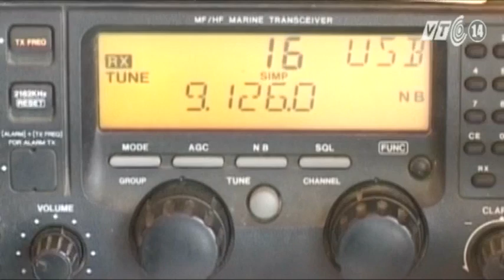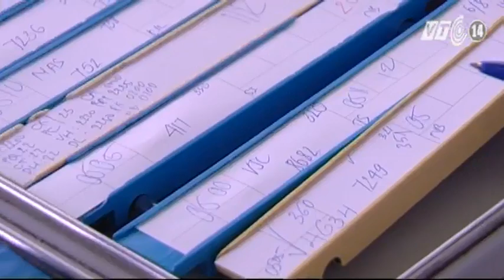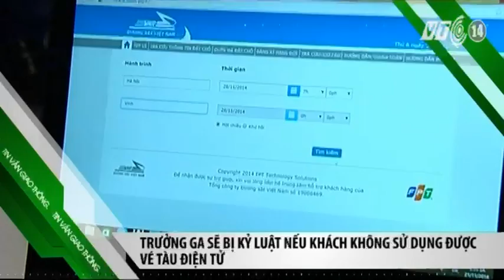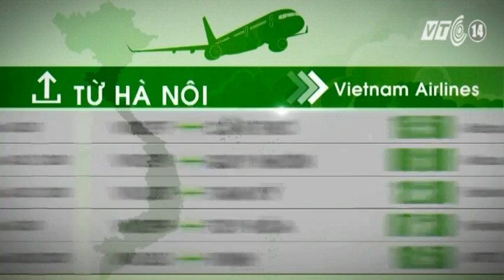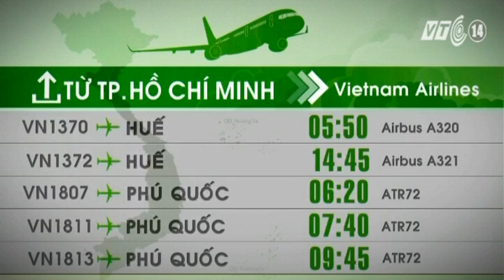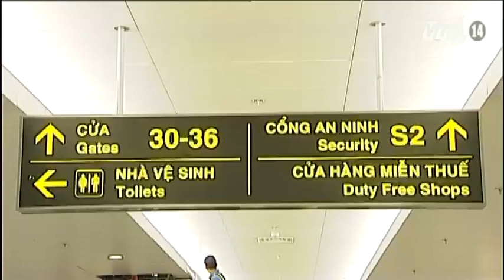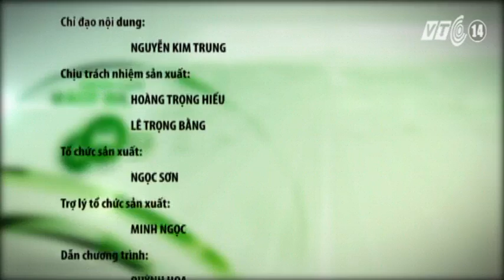VTC14_Giao thông an toàn_29.11.2014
(Truyền hình VTC14) - Giao thông an toàn_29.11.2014:
- Lai dắt tàu cá gặp nạn tránh bão số 4.
- Quảng Nam yêu cầu tất cả tàu thuyền di chuyển vào bờ tránh bão.
- Trung bộ và tây nguyên xuất hiện 2 đợt lũ liên tiếp.
- Nghệ An: Tai nạn xe khách làm 24 người bị thương.
- Buộc nghỉ việc 10 kiểm soát không lưu kém tiếng Anh.
- Nhà ga T2 sẽ hoàn thành đúng tiến độ 12/2014.